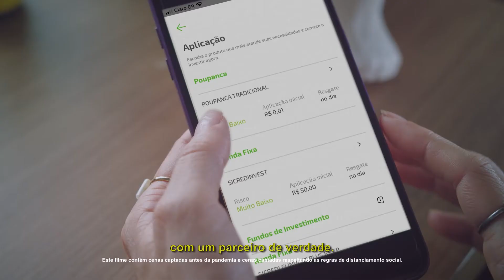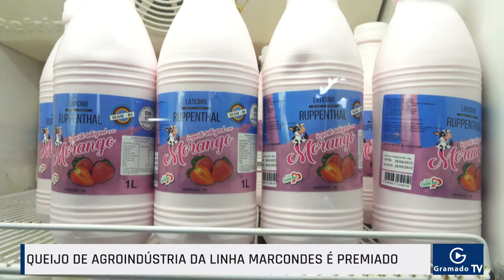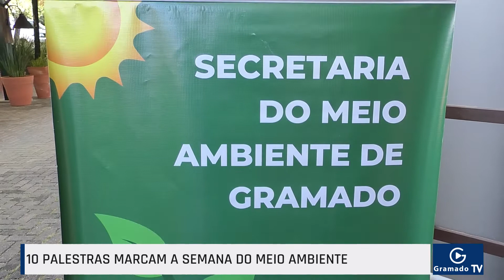As principais notícias de Gramado em 31/05/2022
Gramado Notícias, primeiro telejornal diário de Gramado. Apresentação: Miron Neto